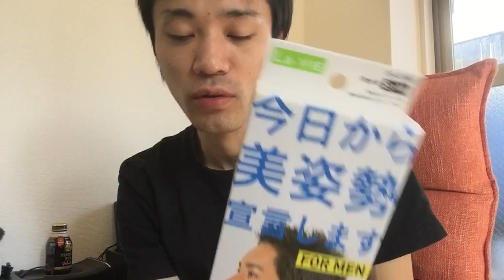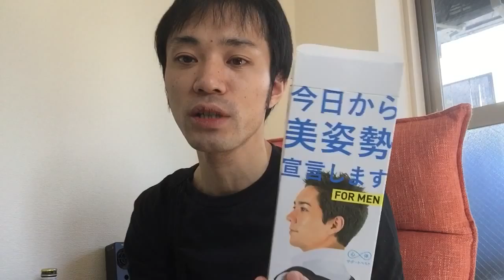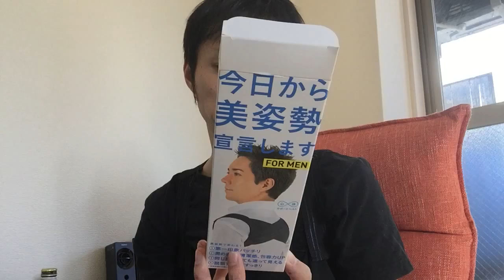今日から俺は美姿勢宣言(・∀・)「La・VIE（ラ・ヴィ） 今日から美姿勢宣言します」